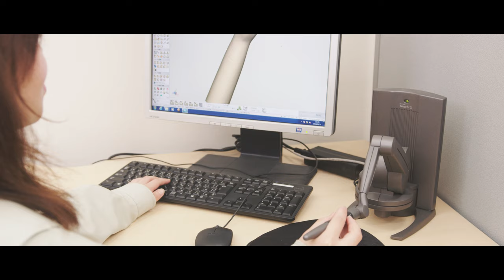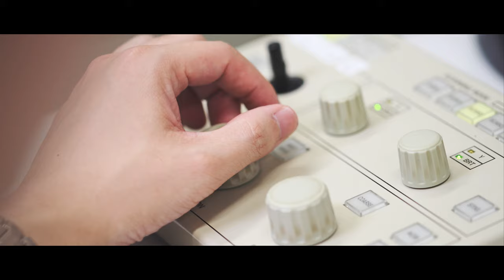SHOWA: A Global Manufacturing Company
Since 1954, when SHOWA invented the world's first PVC glove, innovation has been a pillar on which the company has been build.

We are a global manufacturing company with factories all over the world, always controlling every step of the manufacturing process and thus ensuring that every glove has high quality and all owes optimal performance.